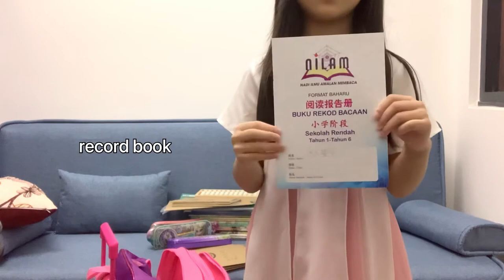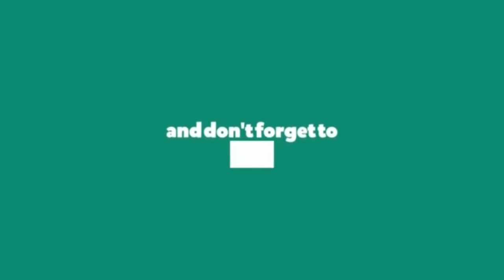What’s in my school bag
I want to share with you what are the things inside my school bag 😃

I’m in Primary 1 now so I have bigger books and more school stuff than when I was in kindergarten 😊

I even have Abacus and whiteboard.
Do you have them too?